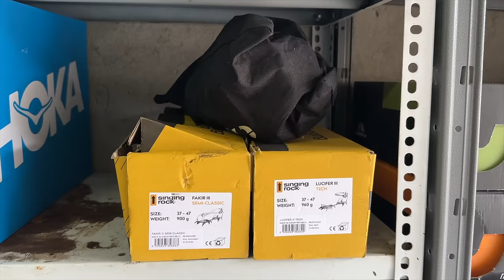5 ERRORI che ti fanno BUTTARE L' ATTREZZATURA da Trekking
Vuoi sapere come pulire, conservare e mantenere la tua attrezzatura da montagna in perfette condizioni? In questo video ti mostro passo dopo passo come prenderti cura dei tuoi scarponi, giacche tecniche, zaini e tutto il necessario per affrontare le tue avventure outdoor. Scopri i migliori prodotti e tecniche per garantire una lunga durata della tua attrezzatura, evitando usura e danni. Non perdere questi consigli pratici per mantenere la tua attrezzatura sempre al top, sia che tu sia un principiante o un esperto escursionista!

**Argomenti trattati:**
- Pulizia scarponi da montagna
- Manutenzione giacche impermeabili e softshell
- Come conservare zaini e tende
- Prodotti consigliati per la pulizia dell'attrezzatura outdoor
- Errori da evitare nella cura dell'equipaggiamento da montagna